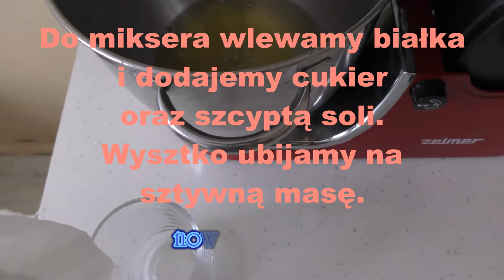Domowe bezy szybki i łatwy sposób proces pieczenia przepis jak upiec Zelmer ZFP1100 mikser Recipe